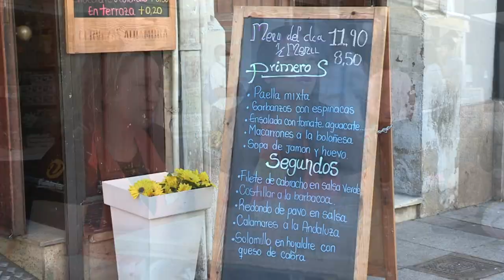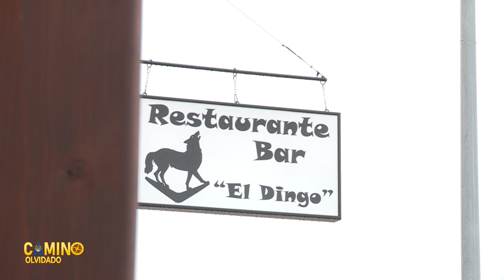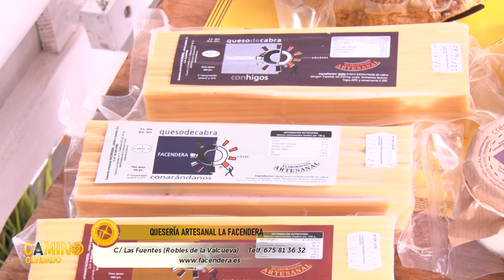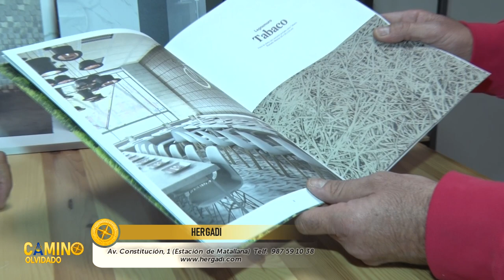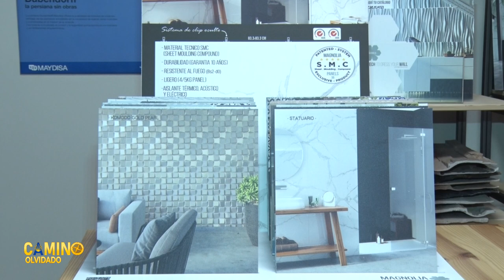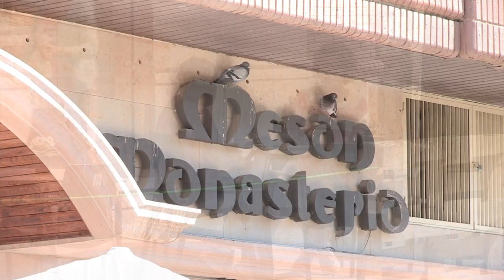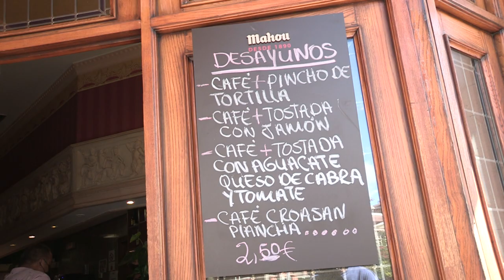CAMINO OLVIDADO 8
El Camino de Santiago en su peregrinar por la senda del Camino Olvidado, nos lleva a conocer empresas, profesionales y sobre todo las personas que pueblan este territorio. En La Robla conocemos a la abogada Mariola Díaz-Guerra, que nos sorprende con sus recuerdos y su actividad. En Candanedo el restaurante Dingo, el hospedaje en El Refugio de Valporquero, los buenos quesos de La Facendera en Robles, la importante empresa de Hergadi en Matallana y en León. Todos ellos conforman empresas y personas que siguen empujando la actividad de sus pueblos.
El programa comienza con la visita a el Cafe Valkiria en el centro de León y el Mesón Monasterio, una reapertura muy positiva y que agradecemos.